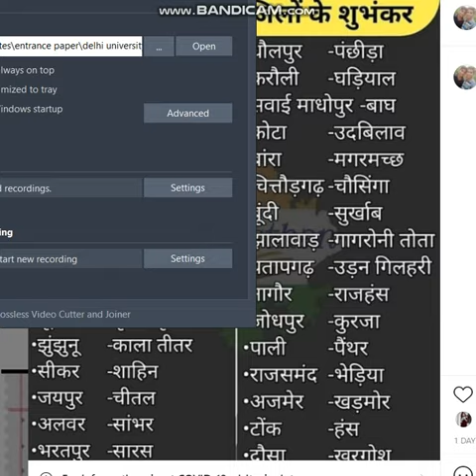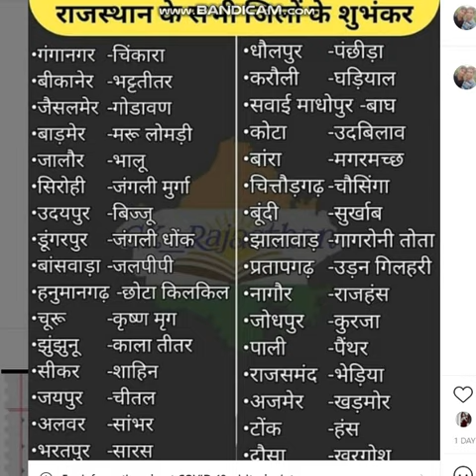राजस्थान के सभी जिलो के सुभन्कर